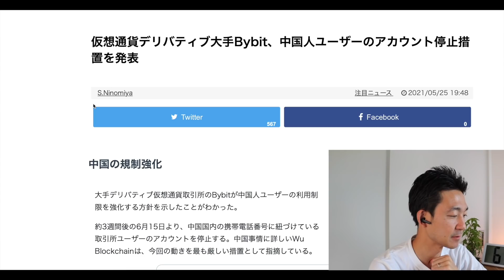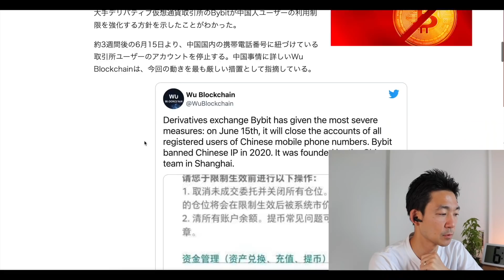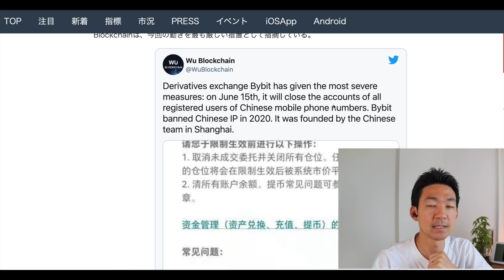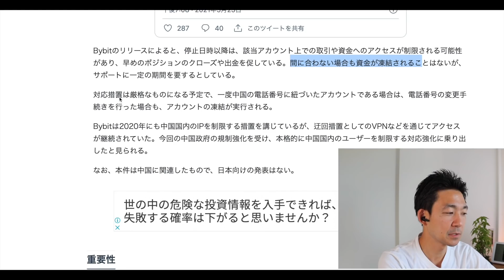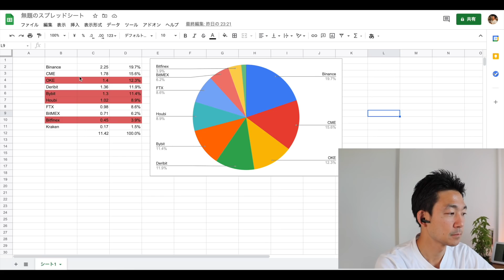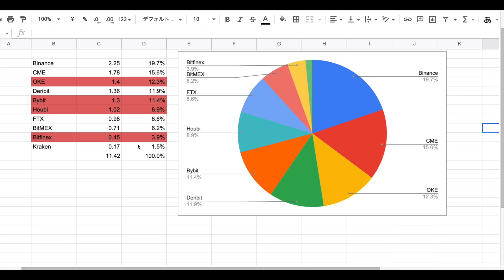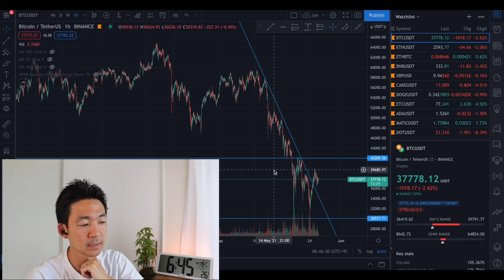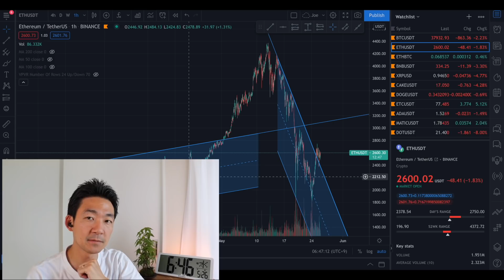ビットコインにまた試練！中国の規制で大量の売り？仮想通貨市場に警戒感高まる！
ビットコイン・イーサリアムを中心に仮想通貨の市場動向やトレンド、海外レポートやニュースの解説を配信しています。

おすすめの海外取引所
▼世界最大の取引所Binanceはこちら（僕もメインで使っています）

おすすめの日本の取引所
▼「スマホで」このリンクからbitFlyerの口座解説するだけで1000円分のビットコインをゲット！

▼bitbankは取引量 国内No.1の仮想通貨取引所！取引コストを最小限に抑えられる！